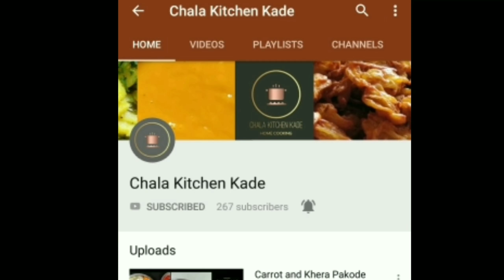Dal Vada Receipe | Monsoon Special | Chala Kitchen Kade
Hello friends dal vada khalo friends 😂😂😂
Watch out the dal vada receipe and post your comments.

Sound Credits :
Sound Credits : Intro Sound :

Mid Sound :
Sound Credits :